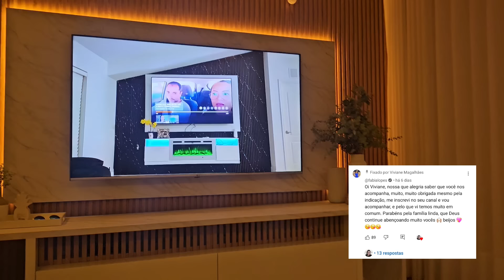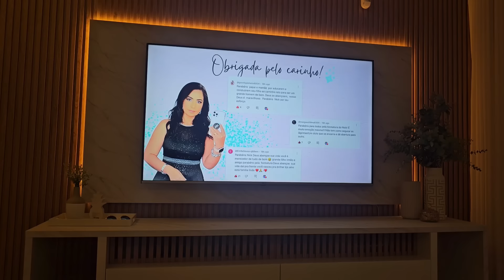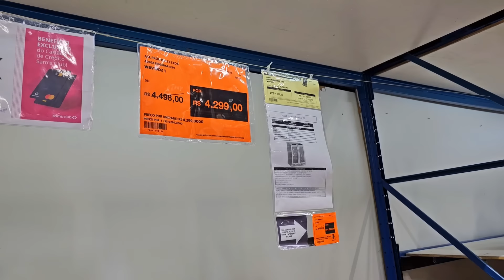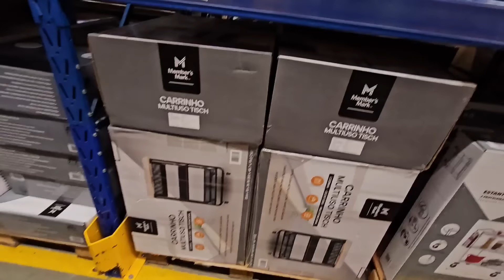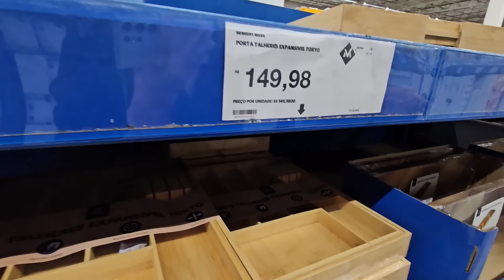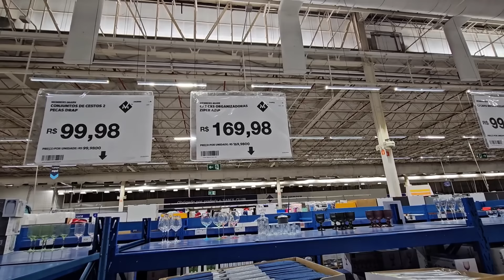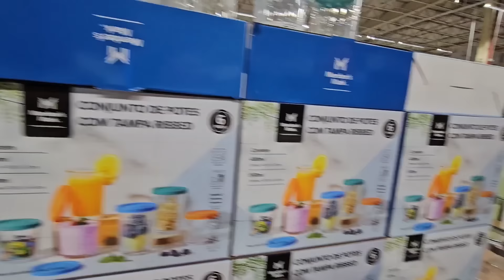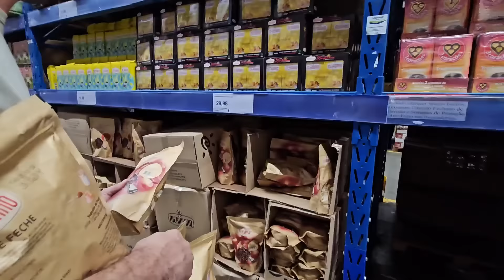LEVEI A MÁQUINA | VOU MOSTRAR UMAS COISAS PRA VOCÊS | SERÁ QUE VEM NOVIDADES AÍ? | Viviane M.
Obstáculo é aquilo que você enxerga quando tira os olhos do seu objetivo.
Vai dar certo!
Sempre agradeço a oportunidade de todos os dias!
Já conhece o nosso site?

A minha nova coleção está incrível!

Obrigada pelo apoio de todos!

Kit 50 Etiquetas Em Couro Sintético Personalizadas Com Sua Marca Tamanho 3,5 cm x 1 cm ou proporcional gravação e corte a laser

Kit 50unid Botão Magnético Rebite DUPLO 18mm + Matriz

Kit Com 2 Gabarito Tirante Para Alças De Bolsas

MEIA ARGOLA P.BOLSAS KIT 10 pcs

Sintético Montana 1,5mm - 1mtx25cm

Rolo De Papel Manteiga 28 Cm X 50 Metros

Etiqueta tag personalizada 2.4×0.8 cm de metal com furos laterais 10 unidades Douradas